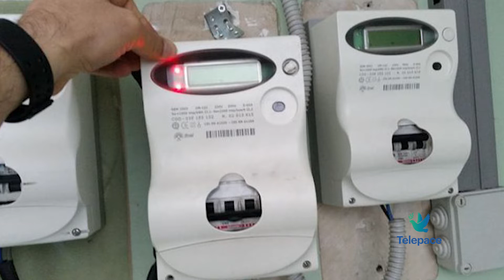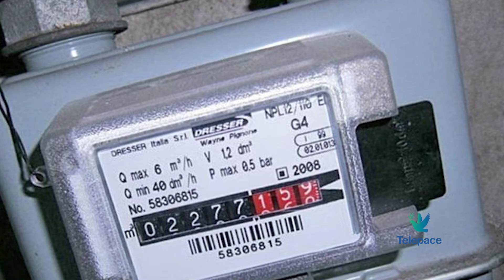Caro bollette, gli aiuti erogati e quelli previsti dal comune di Verona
901 domande di sostegno al pagamento dell’affitto per le abitazioni e 172 sostegni per le bollette è quanto è stato erogato nello scorso anno dal Comune di Verona. Lo ha illustrato questa mattina il sindaco Sboarina preannunciando gli interventi per l’anno in corso.

DIchIarazione di Federico Sboarina - Sindaco di Verona